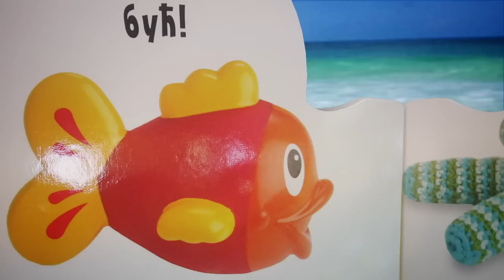Brčkanje i Točkići - novi serijali knjiga za decu